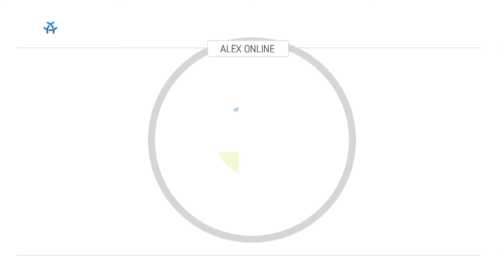46. Plenarsitzung des AGH von Berlin vom 10.März 2014 - Teil 1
Die Liveübertragung der 46. Sitzung des Berliner Parlaments aus dem Abgeordnetenhaus.